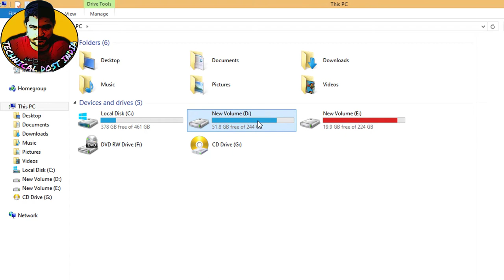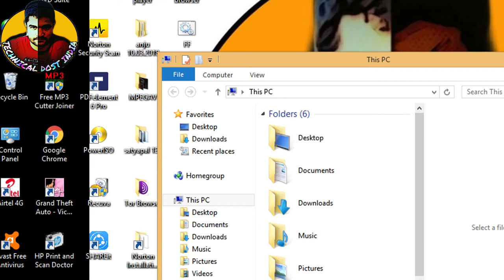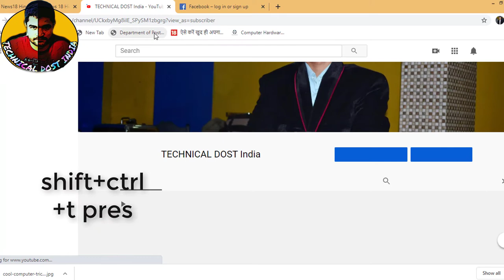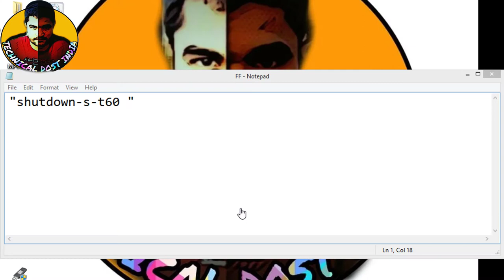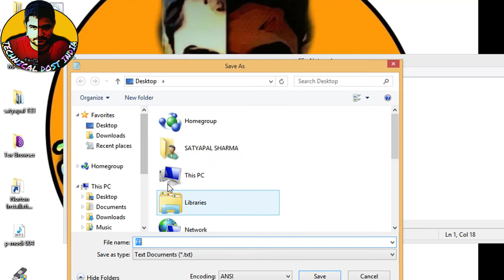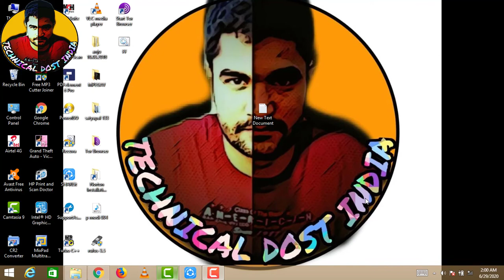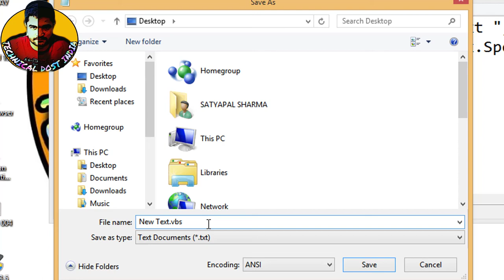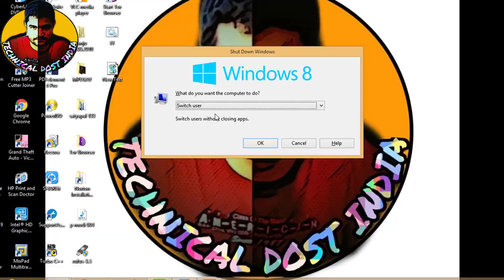Cool Computer Top 5 Trick And Tips In Hindi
01  Computer Auto Shutdown Kaise Kare ?
 Notepad me " shutdown -s -t 60 " likhna hai aur ise .bat extension ke sath save karna hai.
02 Apka Computer Male Hai Ya Female Kaise Pata Kare ?
Aapko niche diye code ko copy kar apne notepad me paste karna hai.
Dim message speak Message=Inputbox("Enter text ","speak") Set Speak=CreateObject("sapi.spvoice") Speak.Speak Message  Ab aapko ise .vbs extension ke sath save karna hai.